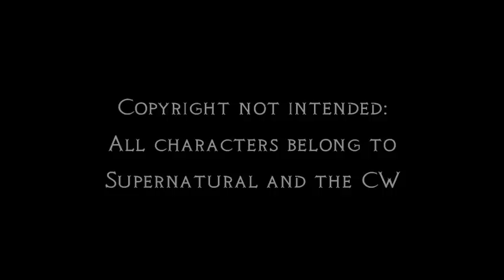Supernatural Destiel // "Angels" by Within Temptation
A fan-made video of Castiel and Dean from Supernatural. Destiel all the way! Enjoy!
Song is "Angels" by Within Temptation.

***Currently accepting Fandom/Ship requests - leave a comment for a video you'd like to see!**